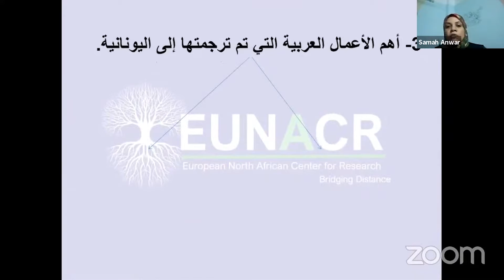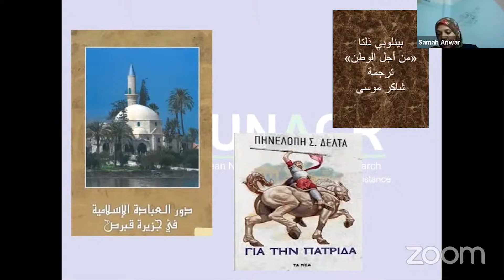دور العبادة الإسلامية في جزيرة قبرص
كتاب دور العبادة الإسلامية في جزيرة قبرص ودوره في توضيح العلاقات الدينيه علي الجزيرة القبرصية
 تم ترجمته علي يد الاستاذ الدكتور طارق رضوان أستاذ بجامعة الأزهر الشريف للغة اليونانية و المستشار الثقافى السابق لدى مصر في اليونان ، و ترجع أهمية الكتاب إلي التأكيد علي تحقيق التعايش السلمي بين اليونانيين و الاتراك الموتواجدين علي جزيرة قبرص خاصة بعد إحتلال جزء من قبرص من قبل من الجانب التركي كما انها تعد جسر قوي بين الشرق و الغرب و تتمتع بتراث حضاري كبير جدا و تنوع ، و بالرغم من انها مسيحية يونانية ألا إنها تتمتع بالعديد من الآثار الإسلامية التي وجدت خلال الدولة العثمانية ، حيث أن هذا الكتاب يتناول دور العبادة الإسلامية في جزيرة قبرص التي بدأت خلال حكم الدولة العثمانية و تأثيرها مازال ممتد علي الجزيرة حتي الآن كما اضافت الدكتورة سماح مدي إهتمام الحكومة القبرصية بالجوامع و و الحضارة الإسلامية كما تعتبرها جزء من التراث الوطني في قبرص.

 :لمشاهدة ورشة "دور حركة الترجمة  في تعزيز التواصل بين اليونان ومصر" كاملة